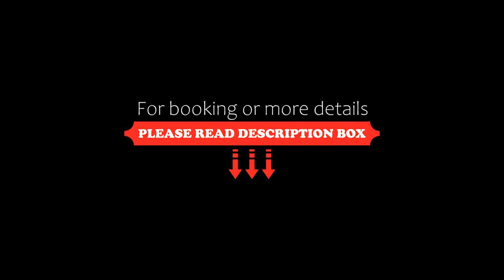Segni e Impronta, Finale Ligure, Italy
About Property:
Offering a spacious and equipped sea-view garden, B&B Segni e Impronta is set in a peaceful area 6 km from the Ligurian Coast.
Each unit features free WiFi and a dining area. The private bathroom includes a shower, hairdryer and towels.
The B&B Segni e Impronta is a 20-minute drive from the Toirano Caves. Verezzi is 4.5 km away. Private parking is free at the property.
Property Type: Hotel
Address: via per calizzano 35, 17024 Finale Ligure, Italy
Searching For
1. Segni e Impronta - Finale Ligure - Italy
2. Segni e Impronta - Finale Ligure - Italy Address
3. Segni e Impronta - Finale Ligure - Italy Rooms
4. Segni e Impronta - Finale Ligure - Italy Amenities
5. Segni e Impronta - Finale Ligure - Italy Offers and Deals
Audio Credit:
Track Title: Blank Slate
Artist: VYEN